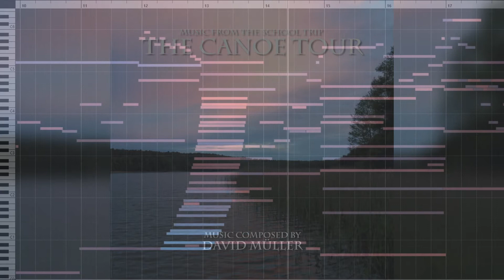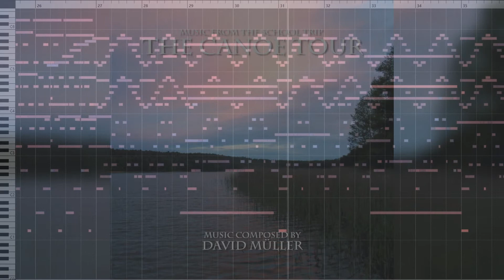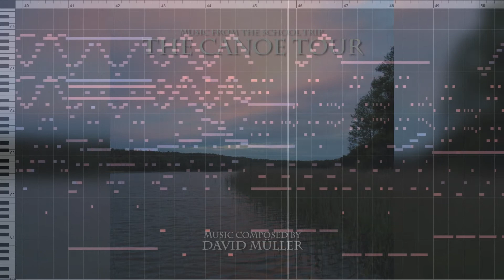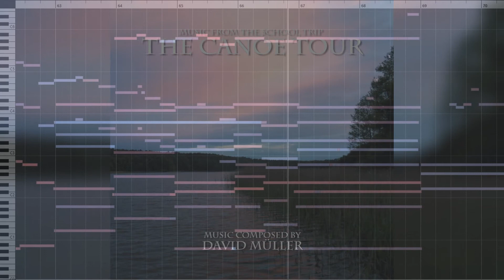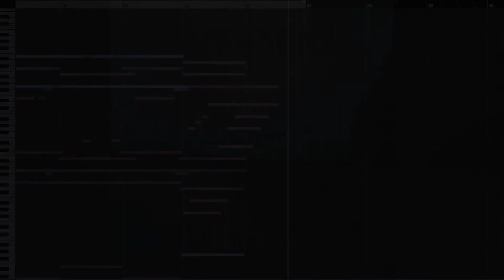Birthday & Swan Lake (from The Canoe Tour) (composed by David Müller)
This is track 4 of the "The Canoe Tour - Music From The School Trip" soundtrack.

00:00 Birthday
It was someones Birthday. No need to say more

01:21 Swan Lake
You might expect music from the ballet "Swan Lake" here but I have to dissapoint you. I also expected it to be here but in the last second I decided to not do this. Instead you hear a new variation of this films Main Theme.

Music composed by David Müller
Music produced with Cubase 10.5